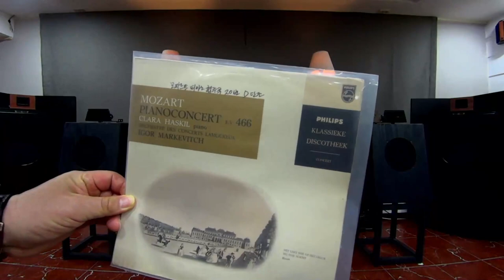Clara Haskil, Concerto Pour Piano No.20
Speaker:  Western Electric L8 enclouser speakers
Amp: Silbatone Neohyb falcon 275(Cunningham 50 Tubes)
Preamp: Bankill / Bankill Phonoamplifier
Source: LP